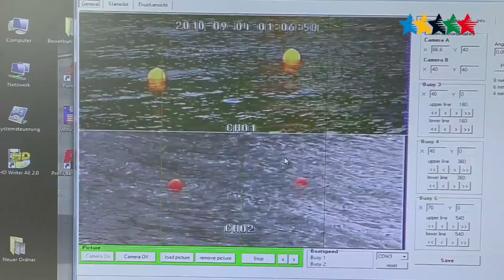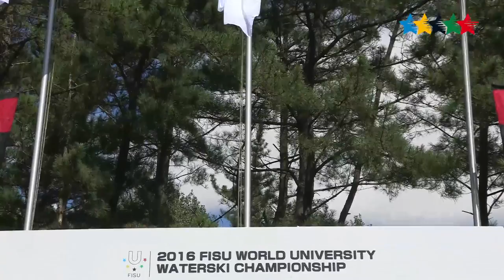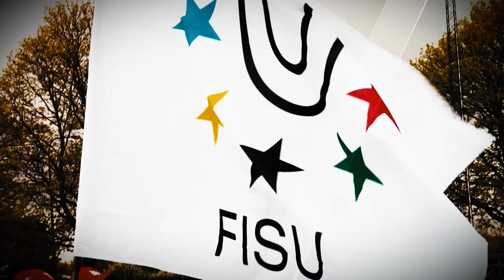Highlights finals - 4th World University Waterski Championship 2016 - AKITA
AKITA - An unpredictable week in Akita Japan produced one of the most thrilling Waterski events of the year in the FISU World University Waterski Championships. The anticipated Typhoons never arrived, the mid-week dark clouds were transformed into hot sunny blue skies for the Finals and the most likely winners in most events just did not materialize. Each Finals in Slalom, Tricks and Jump thrilled the spectators as the outcome was always in doubt right to the very end !

The first class Waterski site at Ogata Village in Akita, Japan, is one of the best in the world. Nautique, the official boat provider of the International Waterski & Wakeboard Federation (IWWF), also supplied their boats and full technical support